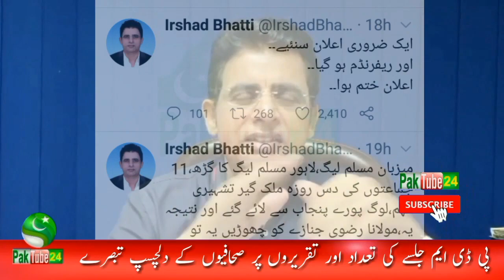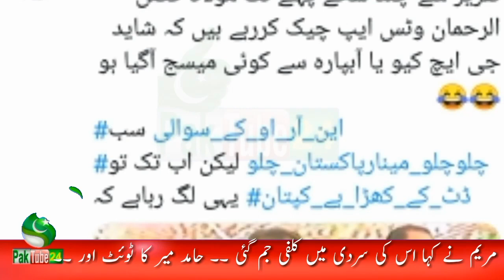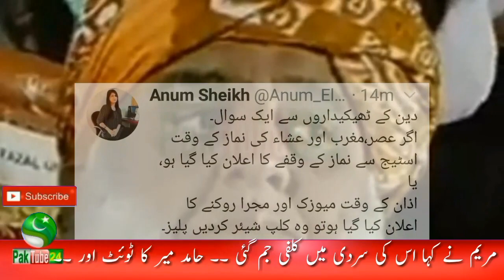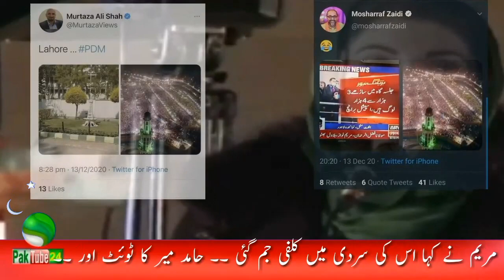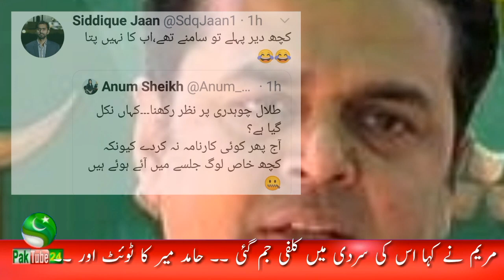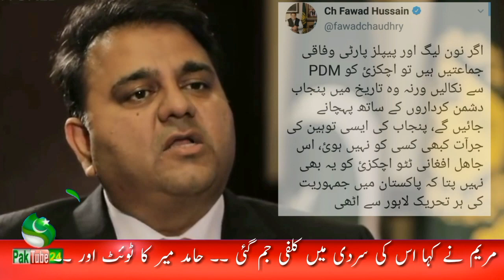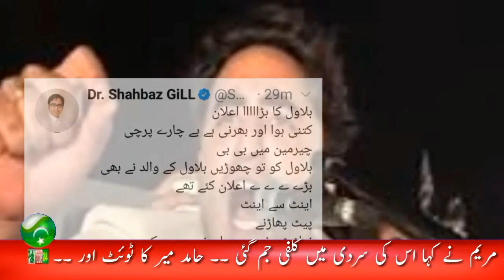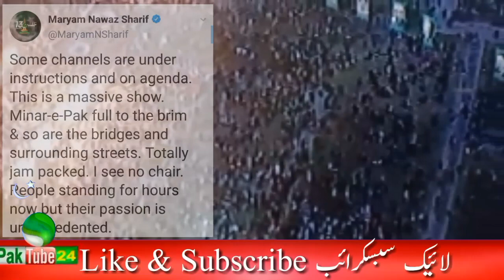Irshad Bhatti Siddique Jan and other journalists' comments on the Lahore Jalsa Minar e Pakistan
ats atsu